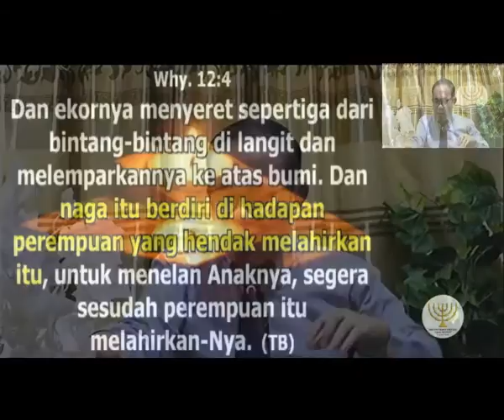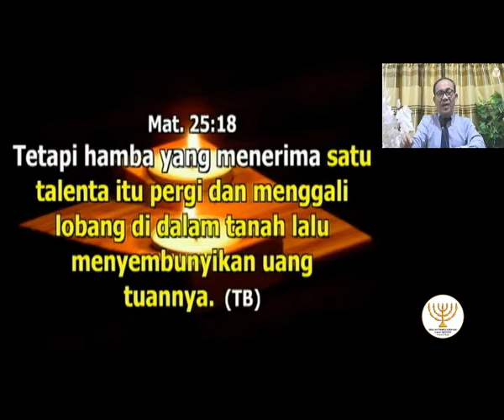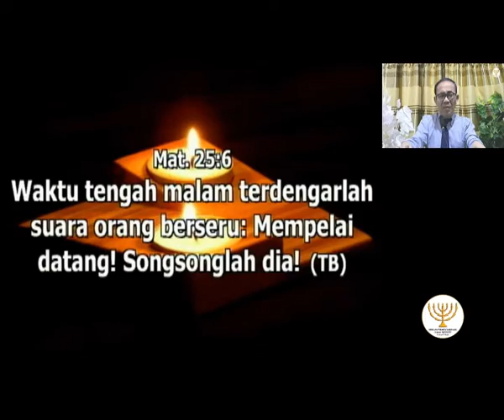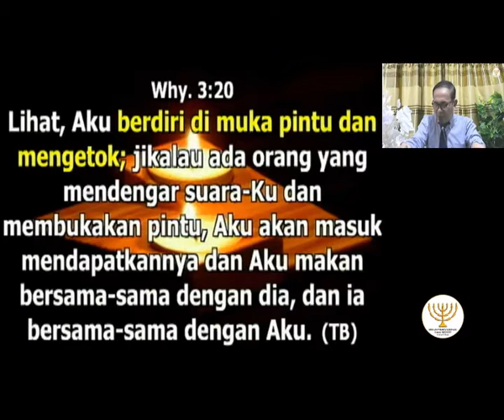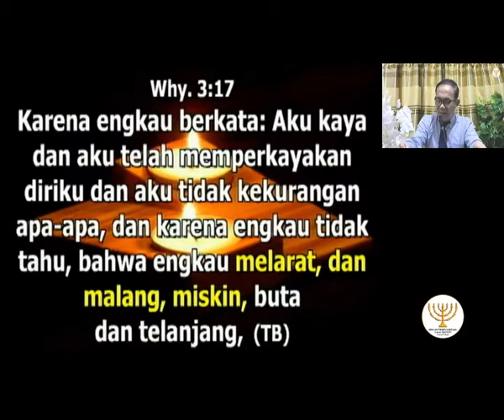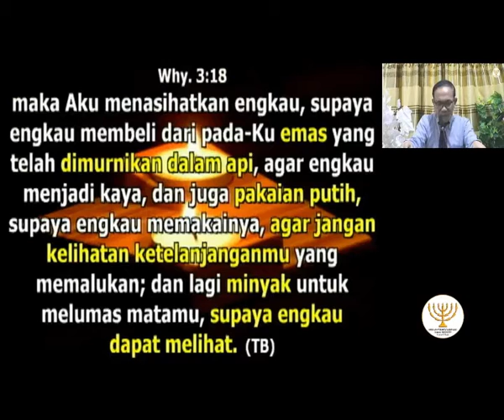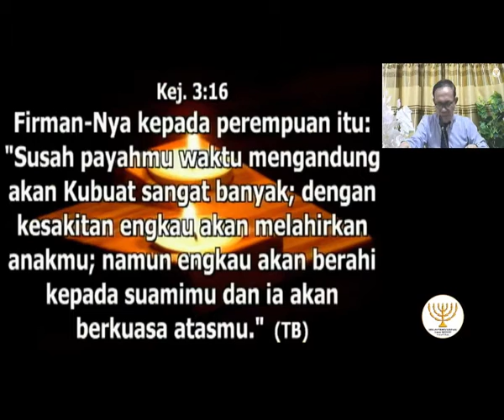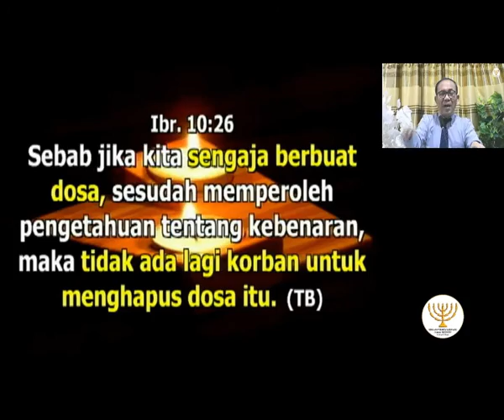Ibadah Raya Minggu, 07 Juni 2020 - Pdt. Daniel U. Sitohang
Ibadah Raya Minggu, 07 Juni 2020

WAHYU PASAL 12
Subtema: TUHAN BERDIRI DI MUKA PINTU

Shalom.
Puji Tuhan, Video ini dapat diterbitkan dengan baik, semua karena kemurahan Tuhan tentunya.
Biarlah lewat setiap Video yang diterbitkan, kita dapat menikmati pemberitaan firman para nabi, firman nubuatan, firman pengajaran yang rahasianya dibukakan dalam Pengajaran Mempelai dan Pengajaran Tabernakel.

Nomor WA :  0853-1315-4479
Facebook : Gpt Betania Serang Cilegon , Daniel U. Sitohang

Tuhan Yesus Kristus Kepala Gereja, Mempelai Pria Sorga Memberkati